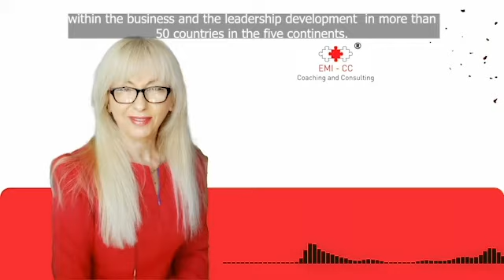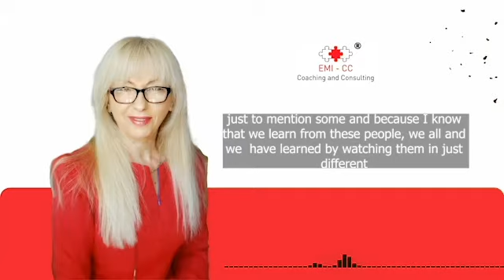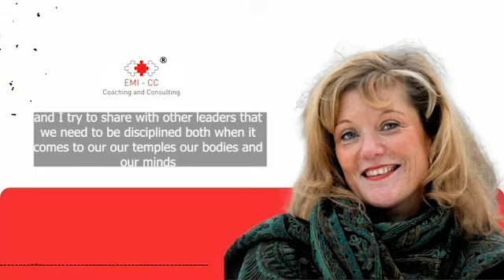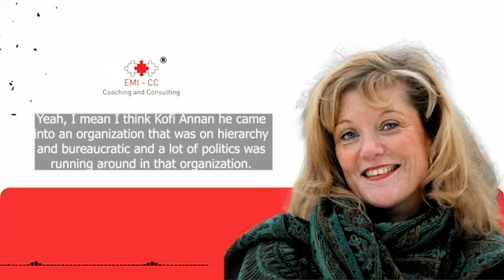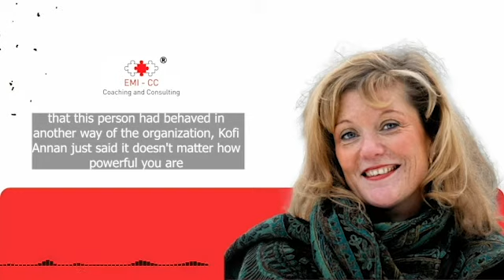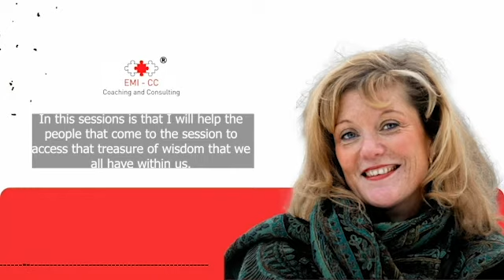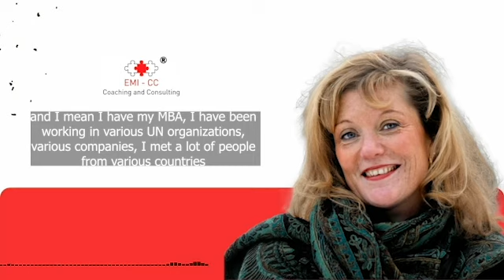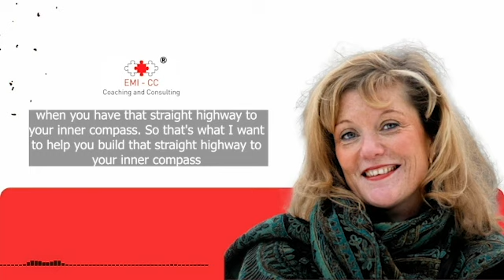Ep 154 Mesime nga kolosat e mendimit...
EMI -CC Coaching and Consulting is a company dedicated to providing ambitious people with educational and practical mechanisms and instruments to be fruitful in the work market. Our  tool is PTTP (Programi i Trajnimit per Tregun e Punes) and comes in three programs:
Miqesisht,
Elida and the team